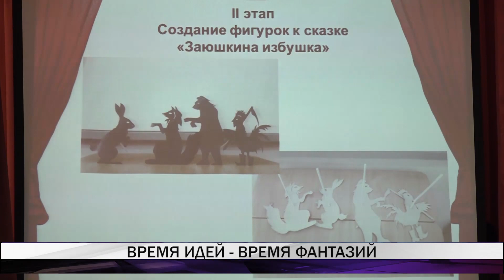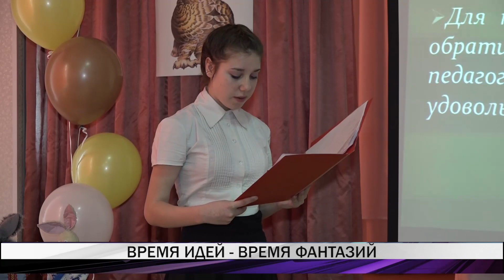Ребята из школы-интерната №1 презентовали свои проекты на региональном конкурсе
Театр теней и развивающая доска "Бизиборд". Все это сделали своими руками воспитанники школы-интерната №1. Одна из них - Света. Для театра петрушки девушка смастерила зайчиков.